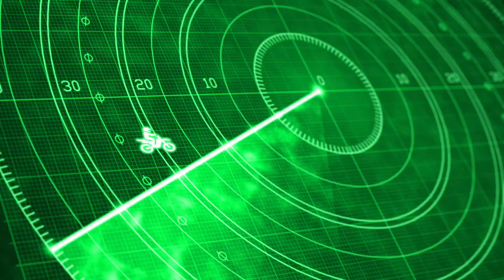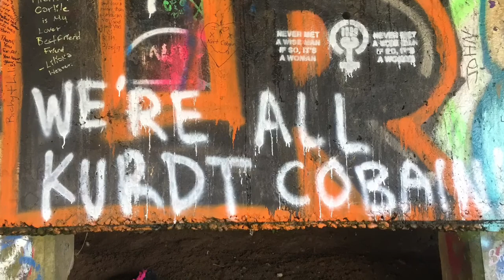03 - Wetty, set, go!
Left today from Port Coquitlam, British Columbia, Canada on a six week motorcycle trip to Key West Florida. Poured rain almost the whole way so there weren't a lot of stops, but I did make it to Kurt Cobain home town, Aberdeen Washington and then on to Seaside Oregon.

30
Published on Dec 14, 2015Download background music for your videos. For free. You're free to use this song and monetize your video, but you must include the following in your video description: Be sure to attribute the artist.
Category
Music
License